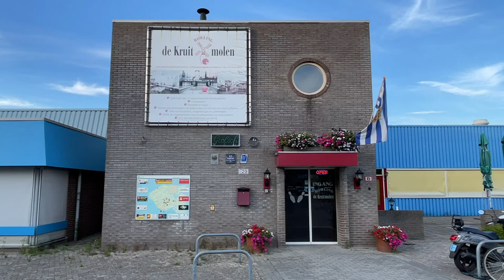Buurten bij Bowlingvereniging Middelburg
Over Bowling De Kruitmolen schreven een paar jaar geleden, toen het centrum het 40-jarig bestaan vierde. In dat stukje kwam Bowlingverenigingmiddelburg gek genoeg niet aan bod, terwijl die club al bijna net zo lang bestaat als de accommodatie zelf. De Bowlingvereniging werd opgericht in juni 1980.

Een paar maanden geleden zaten we daar, bij Café De Zaak, over te beppen met Jona Maljaars, die al heel wat jaartjes lid is van de vereniging. Hij vertelde dat de club nog steeds floreert, maar tegelijkertijd wel wat nieuwe, jonge leden zou kunnen gebruiken. Het gaat te ver om te spreken van vergrijzing, maar aanwas van jeugd is gewoon welkom, zoals bij vrijwel iedere sportvereniging. We grapten toen dat Jona een wervingscampagne zou moeten beginnen op basis van de humor van 'The Big Lebowski'. We weten niet wat het is, maar als wij het met bekenden over bowling hebben regent het altijd meteen allerlei citaten uit die film. Gekkigheid natuurlijk, maar een knipoog op z'n tijd kan nooit kwaad.

In deze periode houdt de vereniging de zogenoemde Zomer Inloop League, een toernooi waar iedereen aan mee kan doen. Woensdagavond namen we daar een kijkje en zagen dat er heus niet alleen 40+'ers lid zijn van de vereniging. Die avond deden bijvoorbeeld ook Lindsey Paling en Brent de Ruiter mee, twee twintigers die tot de beste spelers van de vereniging behoren. Ze zijn niet alleen kampioenen op nationaal niveau; ook Europees behoren ze tot de top. Zie het artikel in de PZC, van begin deze maand

Bij Bowlingvereniging Middelburg zie je dus spelers van allerlei verschillende niveaus. Van puur recreatief tot bijna professioneel (en we zeggen 'bijna' omdat je in Europa niet snel zult kunnen leven van deze sport). De verschillende niveau's zoeken elkaar natuurlijk wel op, om wedstrijden toch een beetje spannend te houden, maar buiten dat is de vereniging ook een gezellig geheel, waarbinnen veel dingen samen worden gedaan, en dat al vele jaren lang, met alle ondersteuning van de familie Vader van Bowling de Kruitmolen. De leden komen van heel Walcheren, omdat er simpelweg niet zo gek veel bowlingcentra meer zijn elders. In Goes en in Tholen ja, maar niet in Vlissingen of in dorpen. De tijd van De Kaasboer ligt al ver achter ons.

Over Lindsey schrijven we binnenkort nog een afzonderlijk portret. We vonden het fascinerend om te horen hoeveel er nog komt kijken bij het bowlen op een wat hoger niveau. De nieuwe voorzitter van de vereniging, Michael Snijders, legde het ons allemaal geduldig. Alleen al die ballen! De serieuze spelers hebben allemaal hun eigen ballen, die op maat worden gemaakt. Die zijn behoorlijk prijzig, én zwaar. En dan te bedenken dat ze er soms wel 12 meesjouwen, als ze een toernooi bezoeken. Maar laat je er niet door afschrikken. Bij deze vereniging kun je ook gewoon een paar keer gratis proefdraaien op beginnersniveau en gebruik maken van de ballen van het huis. Als je het dan écht leuk begint te vinden kan je altijd nog overwegen zelf ballen aan te schaffen.

Wij hebben weer van alles geleerd, in ieder geval. Op de website van de vereniging kun je meer lezen

Bedankt voor de gastvrijheid, Bowlingverenigingmiddelburg! Stee-rike!